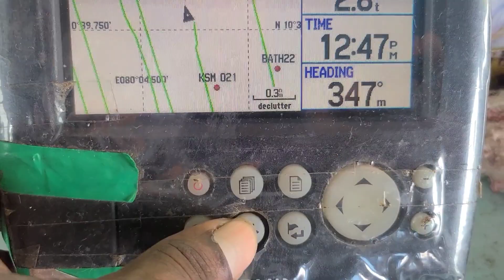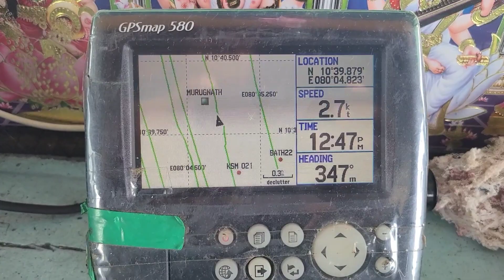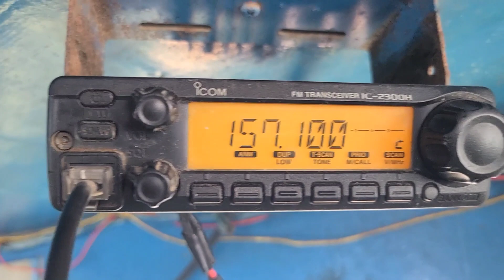விசைப்படகில் பயன்படுத்தும் தொழில்நுட்ப கருவிகள் # GPS, ECHO SOUNDER, WALKIE TALKIE Uses # Sea fishes